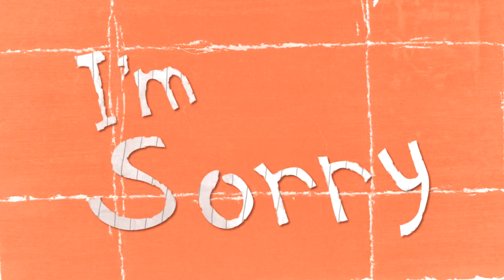Arielle Tesoriero - Dogwood (Official Video)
A film and production by Ruda Lee @playthetrack9 !

It’s been exactly 1 year since the release of this song so I wanted to commemorate it with a music video. This is all thanks to my amazingly talented friend @ playthetrack9! Ruda was heavily inspired by my paintings and sculptures, which is ironic since she was my biggest inspiration and such a dream to collaborate with. PLEASE CHECK OUT HER WORK! She is so slay. She has worked hard and diligently to collaborate with me to make this.

To stream more of my music, you can go to my